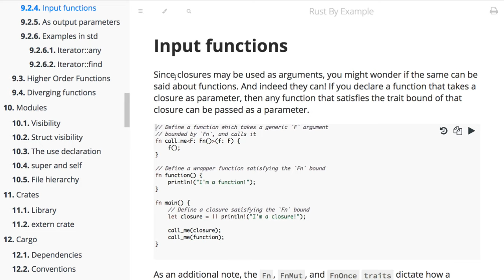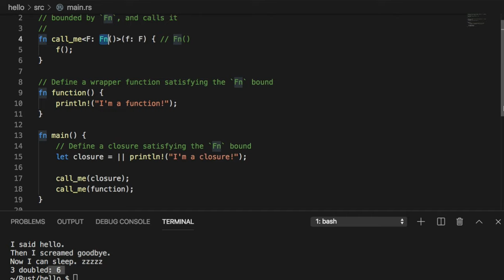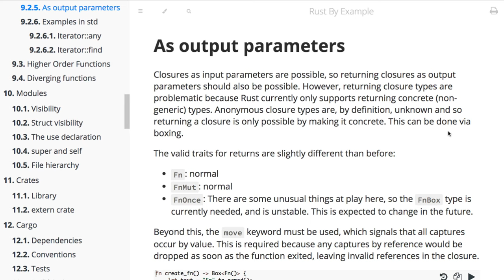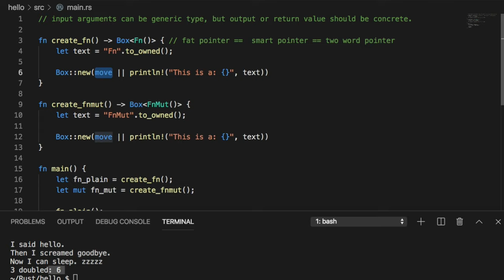[러스트] 073 - 9.2.4 Input functions